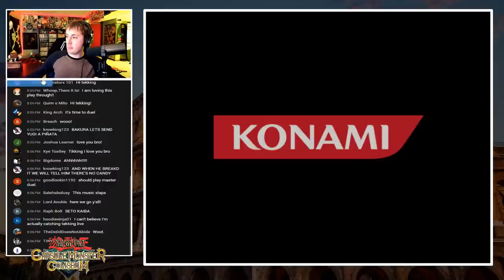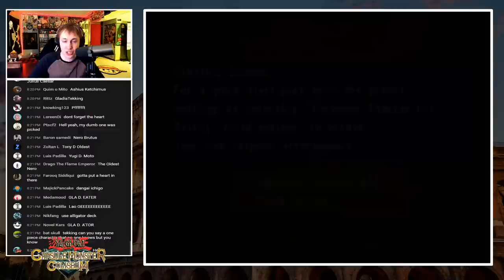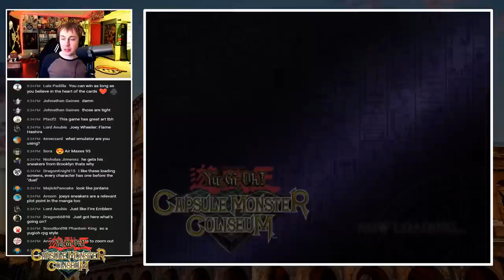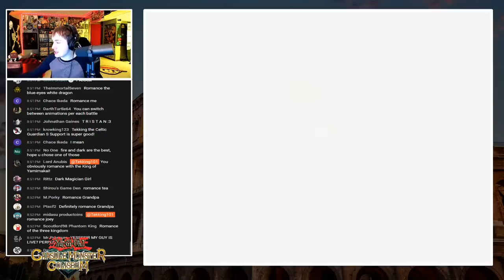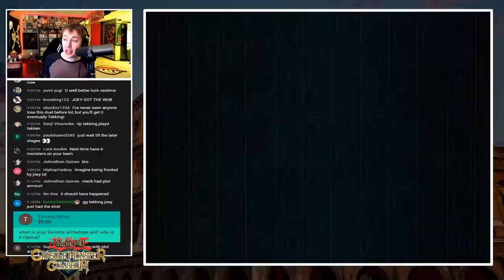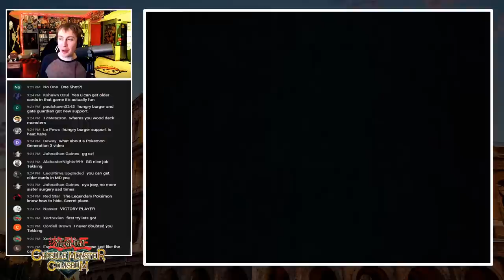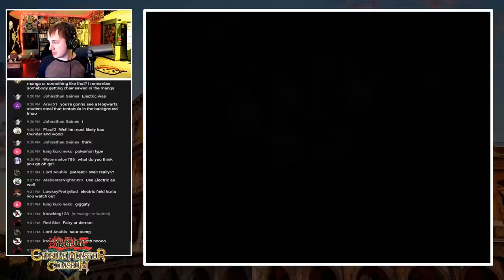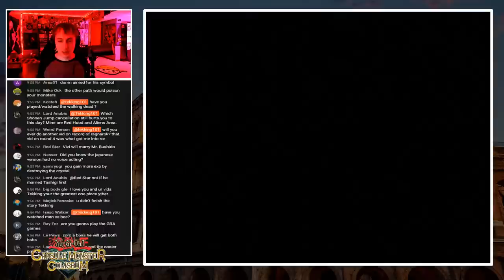Tekking Plays - YUGIOH: Capsule Monster Coliseum (PART 1)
Will this be Capsule Monsters or Crapsule Monsters?

00:00 - Starting Soon
02:00 - Learning The Rules
29:30 - DUELS
1:53:55 - Story Time